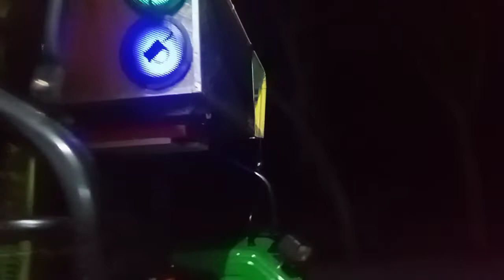5210 John Deere 12" music system High bass Qualities